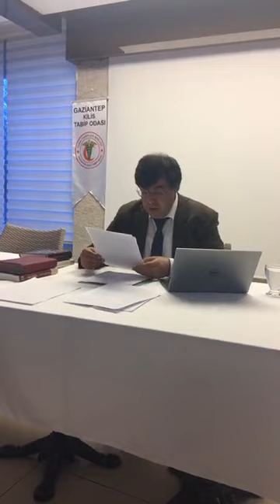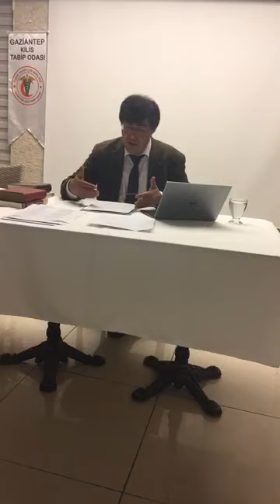Tıp ve Felsefe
Tıp ve felsefenin bir biriyle ilişkisi hep kurucu ve taşıyıcı bir ilişki olmuştur. Rasyonel ve bilimsel tıp Eski Yunan'da logosa dönüşle mümkün olmuştur. Fakat Hippokrates iyi bir Herakleitosçu filozoftur. Hekim-hasta ilişkisini aynı zamanda hakim-hasta ilişkisi olarak kurgulamıştır. Hastayı basit bir şekilde karşısında duran hasta bir beden olarak düşünmek yerine onu tüm ilişkilerinin toplamı olarak algılamayı önermiştir. Bu nedenle felsefe yalnızca tıbbın kökeninde değil, aynı zamanada yapıp ettiği herşeyin içindedir. Ama tıp da insana dair yaptığı tüm araştırmalarıyla felsefenin bilimsel felsefe olarak kuruluşuna sürekli katkıda bulunmaktadır. Gaziantep-Kilis Türk Tabipler Birliği'ne nazik daveti için ve Güçlü Arığ hocama da kayıt için sonsuz teşekkürlerimi sunuyorum.